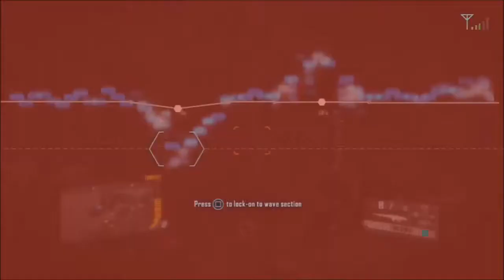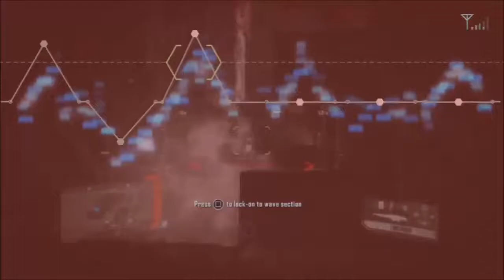Crysis 3 - Normal Difficulty - Walkthrough - Part 19